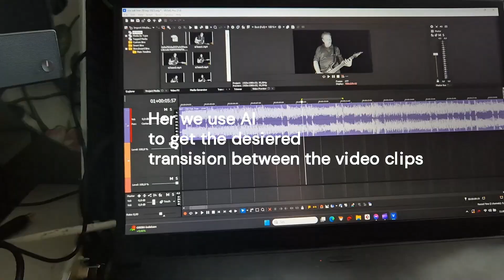E.A.T. - Old Oak Tree - Behind The Scenes - (Part Three of Four)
This is a series about E.A.T. Behind the seens, with video clips from the song Old Oak Three. New clips will come every Saturday
FOLLOW EAT:
Apple:   / old-oak-tree-single
YouTube:     • E.A.T. - Old Oak Tree (official music...
Musikk
1 sanger

Old Oak Tree
E.A.T.
Old Oak Tree

Pop, rock heavy music from central Norway. Everything is self-produced.

E.A.T.
Videoer
Info

33
E.A.T. the official play list.
av E.A.T.